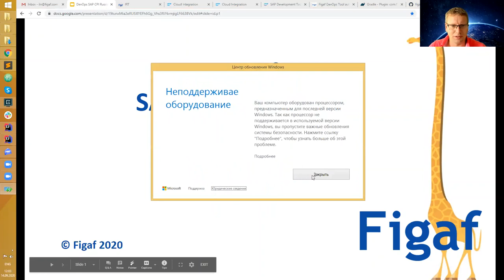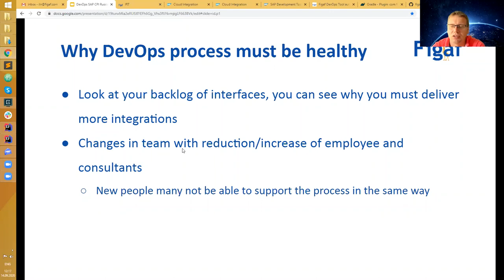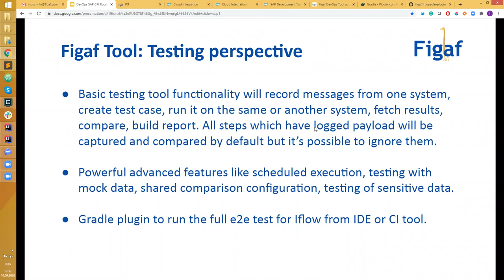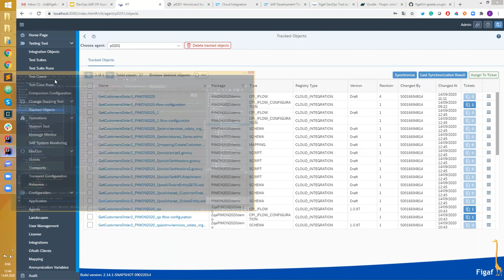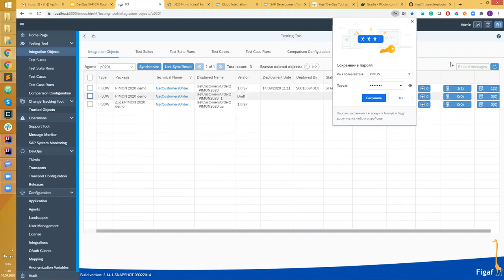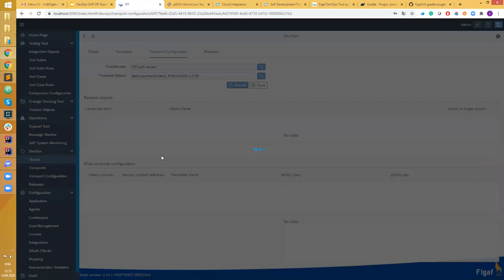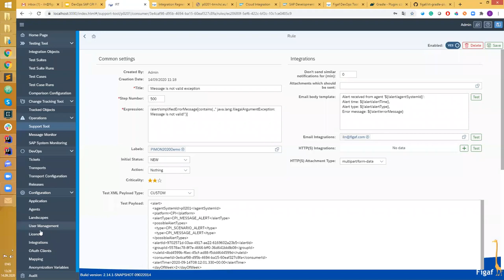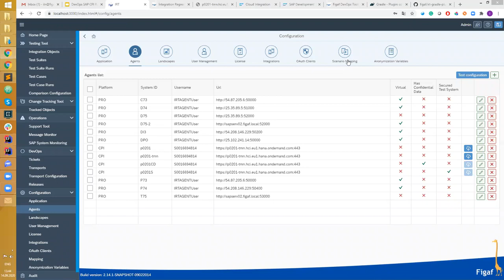PIMON 2020 - Сессия №14 - Figaf DevOps tool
Daniel Graversen, Ilya Nesterov (Figaf.com)